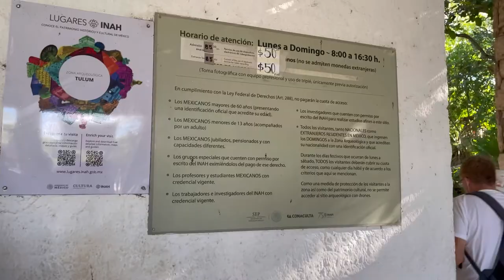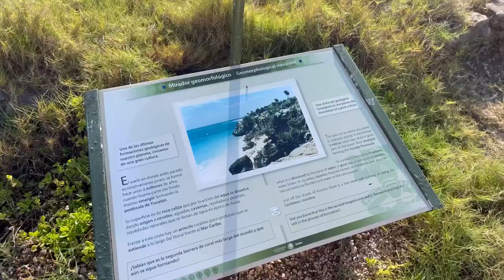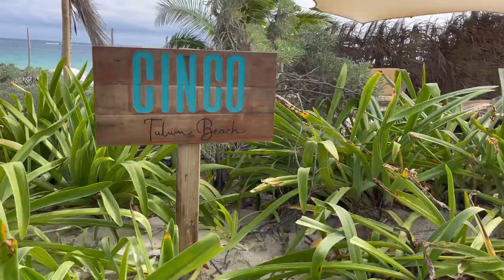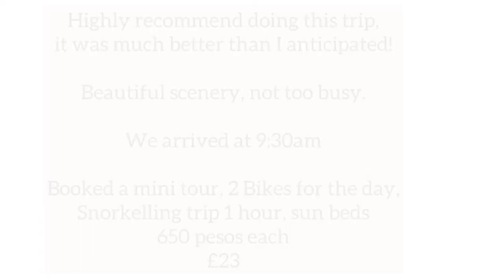TULUM RUINS JANUARY 2022 | MEXICO | EMILY SMITH TRAVEL VLOG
Highly recommend doing this trip,
it was much better than I anticipated!
Beautiful scenery, not too busy.
We arrived at 9:30am
Booked a mini tour, 2 Bikes for the day,
Snorkelling trip 1 hour, sun beds
650 pesos each
£23

Leaving destination Playa Del Carman